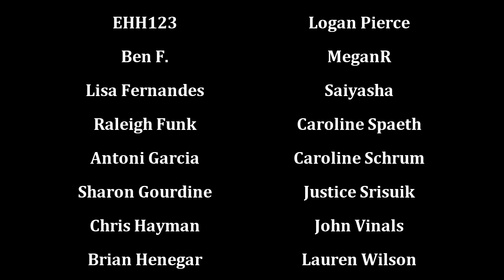Music Theatre Tropes: I Want and I Am Songs (Know the Score)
Characters in musicals like to sing about themselves a lot, have you noticed that?